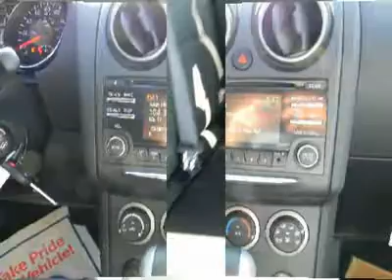2012 NISSAN ROGUE Costa Mesa, CA 2255285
2012 NISSAN ROGUE Costa Mesa, CA
Stock #2255285

CONNELL NISSAN RENTS,--VERSA,ALTIMA,ELECTRIC LEAF AND THE NV COMMERCIAL VAN,DAILY,WEEKLY AND MONTHLY.PRICES ARE NET OF ALL REBATES. LEASES ARE EXCLUDED. MUST BE CALIFORNIA RESIDENT.